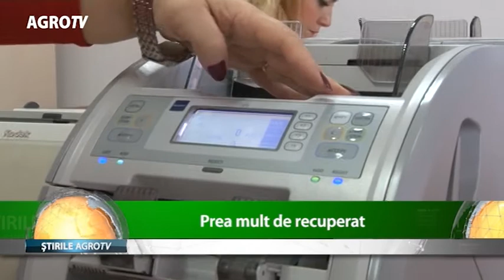prea mult de recuperat